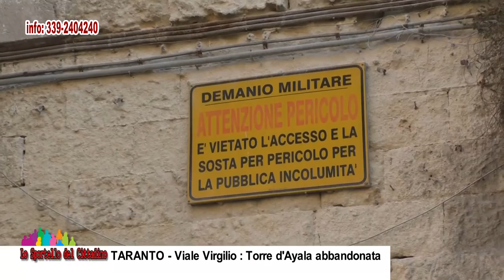TARANTO Viale Virgilio Torre d'Ayala abbandonata